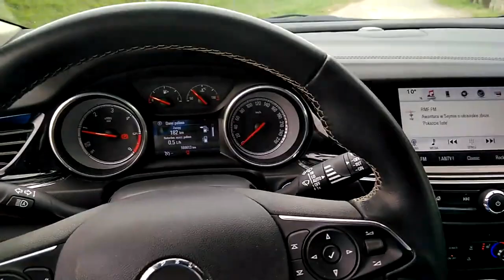WALKAROUND Opel Insignia B / MkII (Z18) Second generation 2017 large family car D-segment in Europe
The Opel Insignia is a large family car (D-segment in Europe) developed and produced by the German car manufacturer Opel since 2008. Taking its name from a 2003 concept car, the model line serves as the flagship model, slotted above the Astra and Corsa in size. The Insignia serves as the successor to both the Signum and Vectra model lines, replacing both vehicles under a single nameplate. Currently in its second generation, the model line is offered in four-door sedan/saloon body styles, five-door liftback, and as a five-door station wagon/estate.

Sold worldwide, the Insignia is marketed under multiple nameplates. Under Opel tradition, the model line is marketed by Vauxhall in the United Kingdom, taking on the Vauxhall Insignia name. Both generations of the model line have been marketed in Latin America and North America as the Buick Regal (sales of the Regal continue in China). GM Australia marketed the second-generation Insignia as the Holden Commodore through 2020 (until discontinuing both the model line and the Holden brand).

The launch vehicle of the GM Epsilon II platform, Opel produces the Opel/Vauxhall Insignia in Adam Opel AG Werk Rüsselsheim in Rüsselsheim, Germany. SAIC-GM produces the Buick Regal in Shanghai, China (exclusively for the Chinese market).

Second generation (Z18; 2017)
First leaked on public in December 2016, and finally Insignia had its public debut at the International Motor Fair in Belgrade in March 2017. The design took design cues from the 2013 Opel Monza Concept. From this point, the traditional four door notchback saloon version was officially removed. The vehicle was officially revealed on 26 June 2017.

The car is based on a moderately updated version of Epsilon II platform and was wholly developed by General Motors. After the sale of Opel to PSA Group and later Stellantis, it is continued to be produced under license.

Opel dropped the OPC designation for its performance Insignia, instead reverting to their older GSi nameplate, last seen on the third generation Opel Vectra. The GSi nameplate also replaces VXR, on the Vauxhall version of the Insignia. This version of the Insignia is badged as the Holden Commodore ZB in Australia and New Zealand, and as the sixth generation Buick Regal in the Americas and Asia.

After a 2020 facelift, only the 2-liter four-cylinder petrol engine remained available in Europe, while a new 1.5-liter three-cylinder and a 2.0-liter four cylinder diesel replaced the earlier 1.6 and 2.0. The new diesel engines share their dimensions with the new Duramax inline-six diesel engine, used in the Chevrolet Silverado and Suburban.

In 2022, Vauxhall discontinued the Insignia from their model range as the result of the brand would moving towards a fully electric lineup and the decline of the D-segment in Europe which also lead to the discontinuation of the Ford Mondeo and the saloon version of the Volkswagen Passat.

Opel also ended production of the Opel Insignia in 2022. PSA later reverted course and said that the Insignia nameplate will be resurrected as a Crossover SUV in 2024 for both Opel and Vauxhall brands.

2003 Insignia concept

The Opel Insignia nameplate saw its first use on a 2003 concept car. For the 2003 Frankfurt Motor Show, Opel debuted a concept car previewing a potential mid-2000s full-size luxury car (F-segment) for the brand.

Derived from the rear-wheel drive GM V platform used by the VY Holden Commodore and Statesman, the Opel Insignia concept vehicle was styled as a fastback 5-door liftback. The engine was sourced from the Chevrolet Corvette C5, pairing a 344 hp LS1 V8 with an all-new 7-speed automatic transmission.

The Insignia debuted several notable features, including a reconfigurable rear seat (changing between 5-passenger seating and a 2+2 layout with a rear center console), LED headlamps (powered by 405 LEDs), a reconfigurable dashboard and center console (with air-conditioned storage and humidor). The rear sliding doors were fitted with pantographic hinges, allowing for the deletion of external guide rails.

Intended primarily as a debut of the design language of the Opel brand for the mid-2000s, the Insignia was not officially intended for production. In the beginning of 2005, Opel stated that it would not build a production version of the vehicle, claiming it would be too heavy and expensive. Elements of the Insignia concept design were eventually adopted by other GM vehicles, including the 2015 Buick Avenir concept (sharing a similar fastback/4-door coupe configuration) and the 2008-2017 Opel Insignia/Buick Regal (rear fascia) and the 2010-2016 Buick LaCrosse (roofline); its liftback configuration was adopted by the 2018 Insignia/Regal/Commodore.